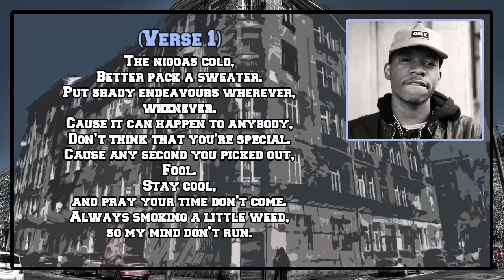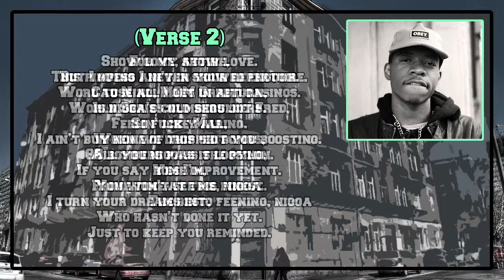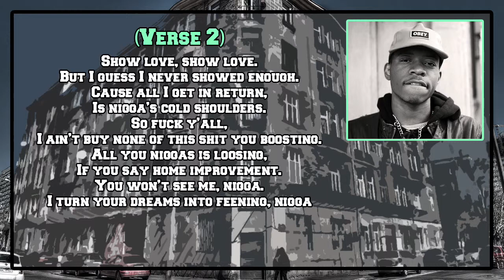Well$ - Savoir-Faire [Lyric Video]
You looking at a young Mickey Mantle